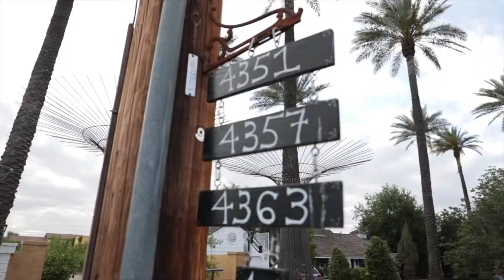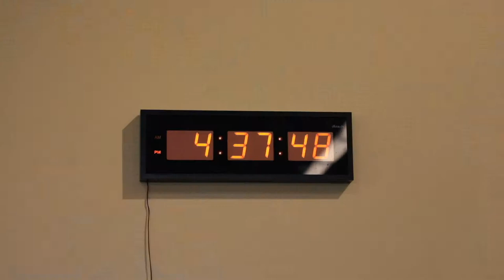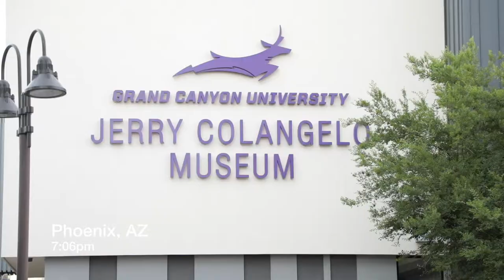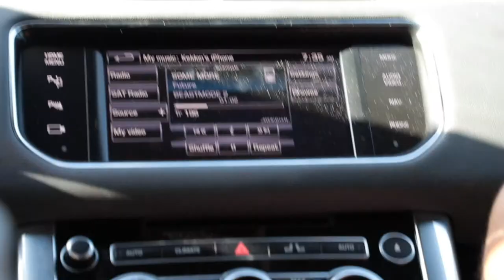We Just Grindin Keldon Johnson Documentary Day 1